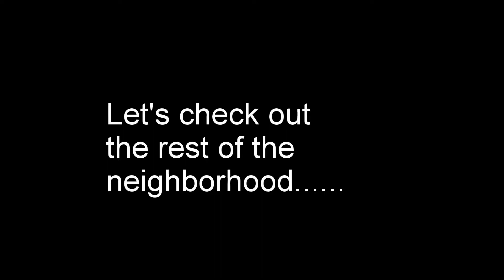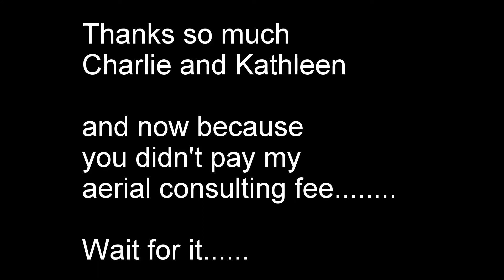Flight 6 - Bethany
Fun Labor day weekend at the beach